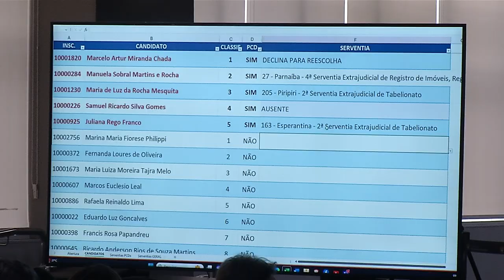Concurso dos Cartórios: TJ realiza Audiência Pública para definir Serventias no PI